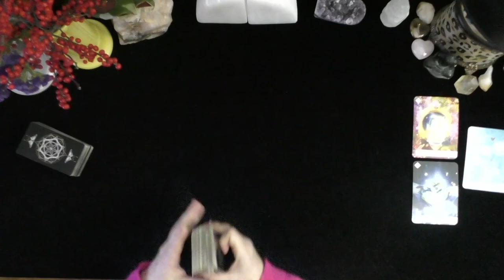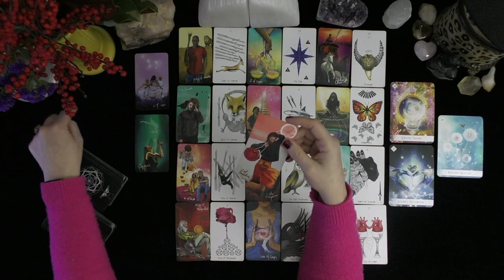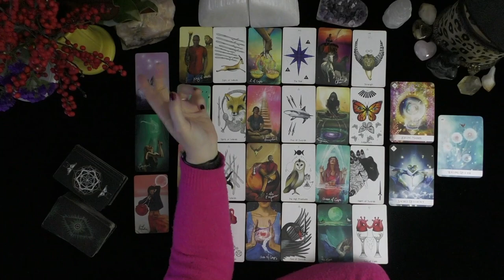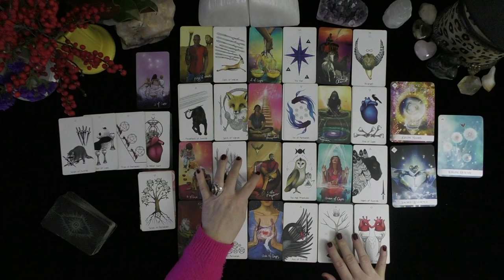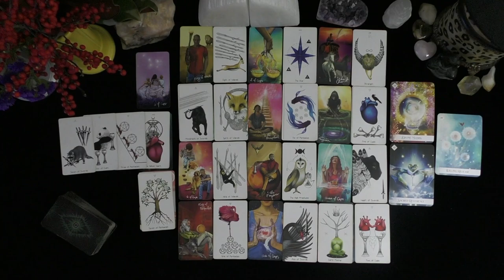PISCES DEEP LOVE PUSHES YOUR PARTNER TO COMMIT WITH ALL THEIR HEART!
PISCES DEEP LOVE PUSHES YOUR PARTNER TO COMMIT WITH ALL  THEIR HEART!~LOVE TAROT~LOVE READINGS~ARIES TODAY~TIMELESS, 2021, Irish Donna Tarot
DONNA WILDER-HART
5 INDEPENDENTLY VETTED READINGS SINCE 2007